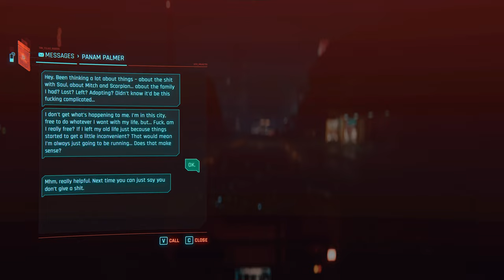Finding Hellman 😉 🤖 | Part 32 cyberpunk datdesiguy 4k RTX ON fullgame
Cyberpunk 2077 is an open-world action RPG set in a dystopian future. You play as V, a mercenary who can customize their cybernetic implants and take on any job they can find. The game features a rich world to explore, a deep character customization system, and a variety of ways to complete missions.

In this gameplay video, I'll be taking you through the first few hours of the game. I'll show you how to create your character, how to customize your cybernetics, and how to complete your first few missions. I'll also be giving my thoughts on the game so far.